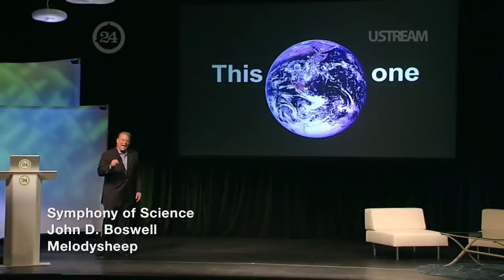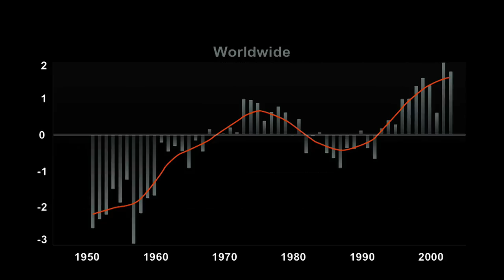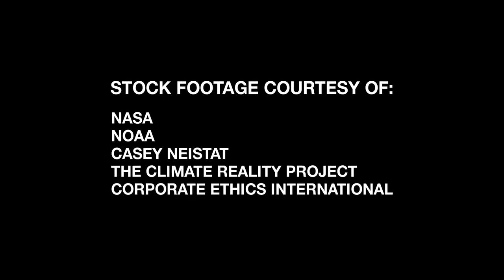Symphony of Science: Al Gore on Climate Reality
- A musical creation featuring former Vice President Al Gore on the reality of global climate change. From the live broadcast event 24 Hours of Reality.

The Symphony of Science is a musical project of John D. Boswell, designed to deliver scientific knowledge in musical form.